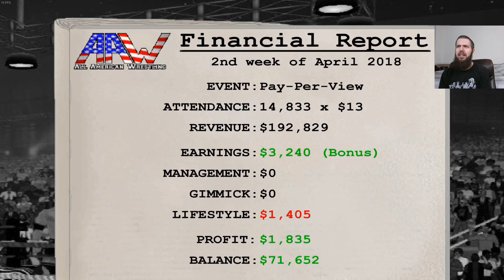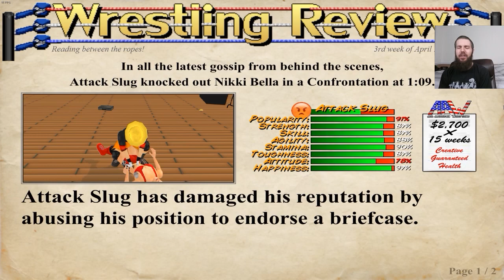Wrestling Revolution 3D Career #13: Attack Slug sells out?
Wrestling Revolution 3D takes you either side of the curtain in one epic shared universe - where you can either take shots in the ring as a wrestler or call the shots backstage as a booker! Create your own star and immerse yourself in a world of over 300 others across 9 different promotions, riding the waves of change from one week to the next in an endless schedule of possibilities. Recalling the genre's 64-bit heyday, the fun comes first with a freestyle animation system that means anything could happen at any moment. The visuals may be behind the times, but the content is ahead of its time - filling the arena with as many wrestlers and interactive weapons as you can handle! Fully unlocked as standard, this special PC release grants you access to a comprehensive editor where you can save your changes to all characters and pit them against each other in dream matches of your own creation. Modders can even enjoy inserting their own images and music, so the only limit is your imagination!